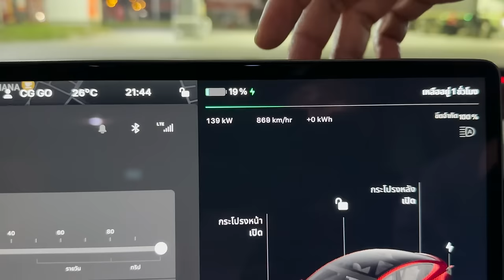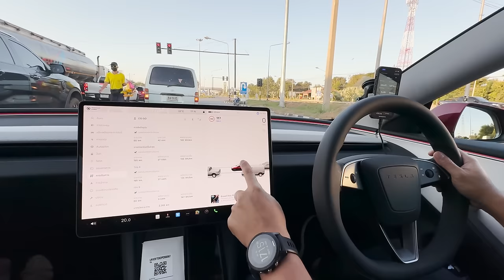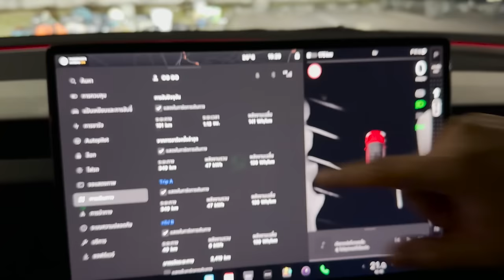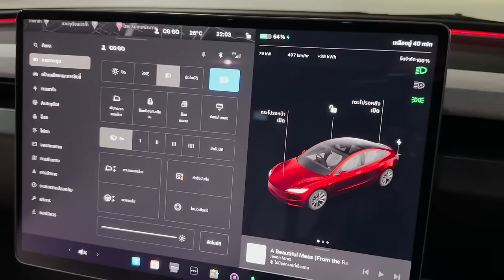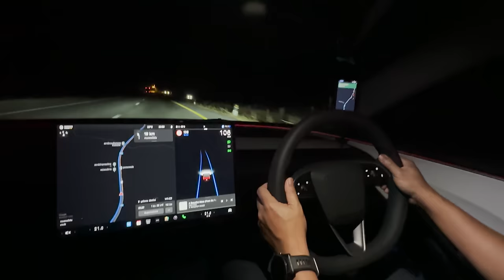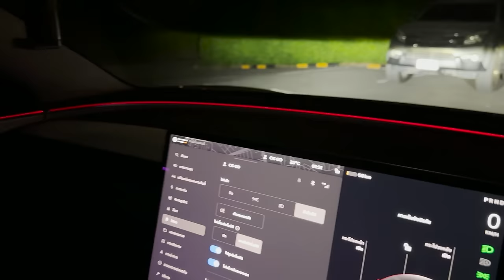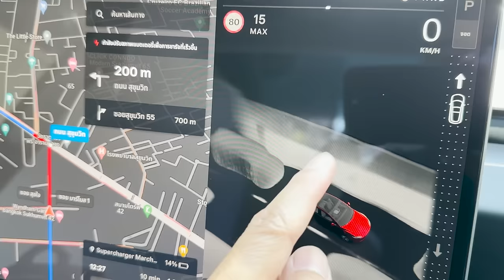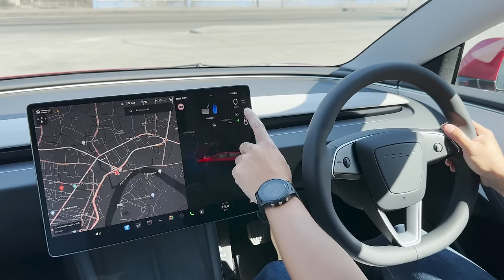TESLA Model 3 HIGHLAND ขับ กรุงเทพฯ - เชียงใหม่ แวะชาร์จแค่ 20 นาที ระยะทาง 700 km.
00:00 Highlights
08:09 การใช้งาน Tesla Supercharger
09:35 Battery 100%
12:19 เทียบความเร็ว GPS
12:34 ขับได้ระยะทาง 46 km.
13:21 ค่าเฉลี่ยการใช้พลังงาน (100km/hr)
13:54 แวะปั๊ม PTT
17:01 ตำแหน่งเกียร์ด้านบน
18:48 ค่าเฉลี่ยการใช้พลังงาน (120km/hr)
20:40 ระบบช่วยเปลี่ยนเลนอัตโนมัติ
21:22 ลอง Auto Pilot หยุดรถบริเวณแยกไฟแดง
22:05 พาดูภายในห้องโดยสาร
33:41 เสียงภายในห้องโดยสาร
36:06 ตำแหนงไฟ LED Blind Spot
36:14 แจ้งเตือนหาสถานีชาร์จแบตเตอรี่
37:14 ขับได้ระยะทาง 300 km. Battery 45%
39:34 พาไปดูตำแหน่ง Tesla Supercharger โรบินสันกำแพงเพชร
41:02 โรบินสันกำแพงเพชร
46:23 ควบคุมรถผ่าน App Tesla
48:48 ลองใช้งานไฟเลี้ยวในวงเวียน
52:25 ลองใช้ Auto Pilot ช่วงกลางคืน
53:13 ขับได้ระยะทาง 420 km. Battery 21%
54:06 Charge Battery 19-66% @SHELL Recharge ตาก
01:02:01 พาดูอุณหภูมิรอบคัน
01:05:47 แสงสว่างไฟหน้า
01:08:51 ลอง Auto Pilot บริเวณทางโค้ง
01:12:58 ลองระบบเปลี่ยนเลนอัตโนมัติช่วงกลางคืน
01:20:05 ศูนย์ซ่อมตัวถังและสีที่กำลังจะเปิดเพิ่ม
01:21:46 ช่วงถนนมืดๆ ไม่สามารถใช้ Auto Pilot ได้
01:23:08 ปล่อยมือจากพวงมาลัยในโหมด Auto Pilot
01:24:27 ลองโหมดการเร่งความเร็ว
01:29:49 อีก 100 km. ถึง จ.เชียงใหม่
01:32:49 ขับช่วงทางหลวงดอยขุนตาล
01:40:25 แวะด่านชั่งน้ำหนัก
01:41:14 ถึงที่พัก จ.เชียงใหม่ ระยะทาง 702 km.
01:41:59 สรุประยะทาง
01:44:06 นั่งข้างหลังเป็นอย่างไรบ้าง
01:46:16 ไฟบรรยากาศภายในห้องโดยสาร
01:49:51 ดู Youtube จอด้านหลัง
01:50:16 ไฟรอบตัวรถตอนกลางคืน
01:51:52 สรุปการเดินทาง
02:08:11 Moose Hotel Highway Chiangmai
02:09:07 ระบบ High Fidelity Park Assist
02:11:00 ปรับสภาพแบตเตอรี่ก่อนไปถึงสถานีชาร์จ Tesla Supercharger
02:12:00 Charge Battery 13-100% @Tesla Supercharger
02:21:52 ลองขับใช้งานในเมือง
02:29:26 กรอบบริเวณไฟ Ambient Light สะท้อนกระจกหน้า
02:30:09 วีดีโอที่บันทึกจากกล้องรอบตัวรถ